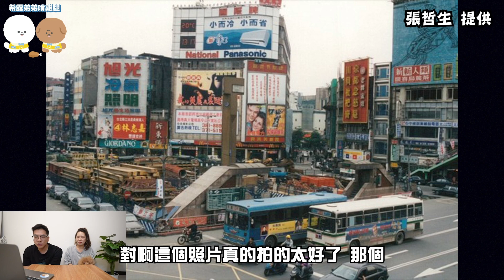你常去的西門町100年前竟是墳場？！六張西門町以前和現在的對比照片 還沒蓋捷運的西門竟長這樣？！【希露弟弟啃雞腿】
身為台灣人，應該基本上都有去過西門町吧！
如果是觀光客的話，應該也都有來西門町逛過
那你知道100年前的西門町某個大樓曾是墳場嗎？
而且據說為了鎮壓邪靈，大樓外觀還設計十字架和八卦陣
想想蠻常去這邊的我，突然覺得絲毫有點可怕...
也分享6張西門町以前和現在的對比照片
原來還沒蓋捷運的西門竟長這樣！？

*西門町照片經張哲生本人授權*

上一部影片:
四個Minecraft創世神真實的都市傳說 超恐怖錄音檔流出..